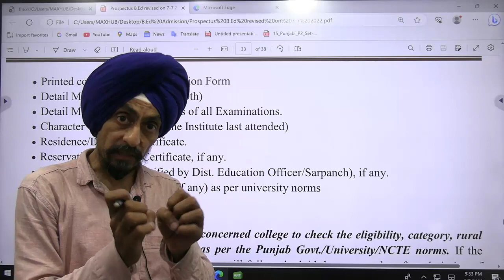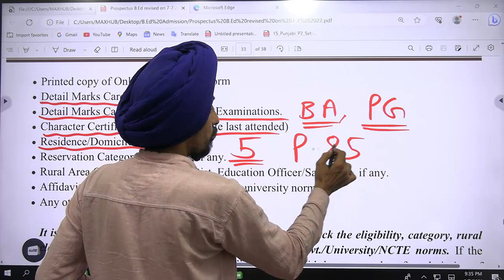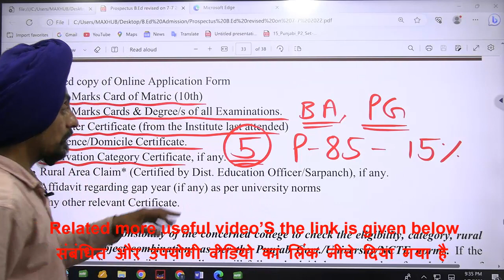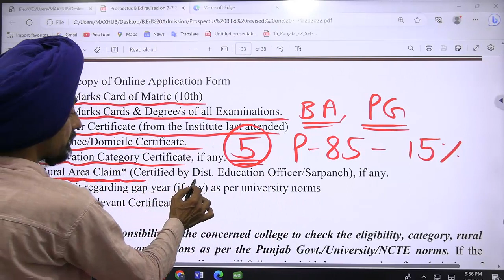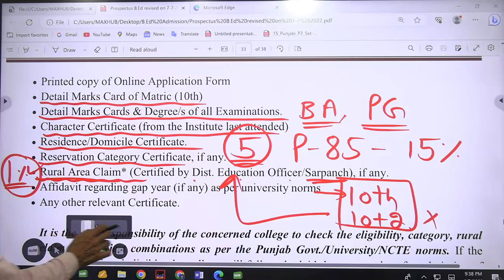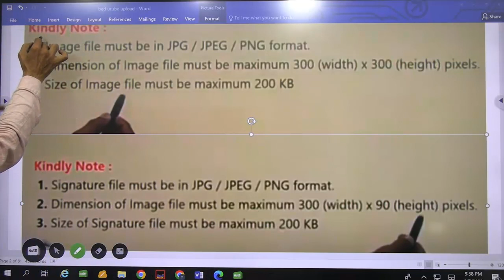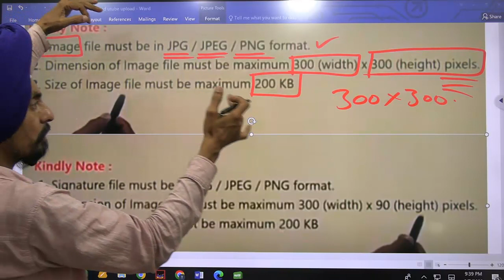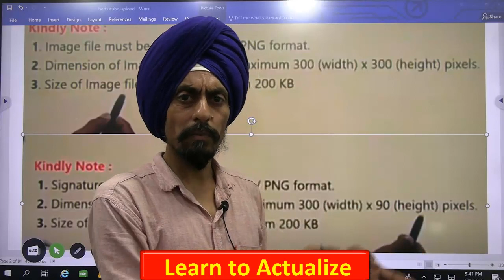Documents/ information required for online form filling l Punjab B.Ed. Admission 2023-24 l Tirath